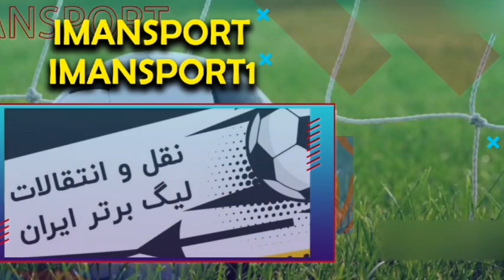جنگ بزرگ نقل‌وانتقالاتی؛ سرنوشت نامعلوم مدعیان آقای گلی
مدعیان آقای گلی فوتبال ایران در لیگ بیست‌ودوم برای فصل بعد وضعیت نامشخصی دارند و باید دید نهایتا در کدام تیم به فوتبال ادامه خواهند داد.

مهدی قایدی: همه‌چیز به نظر قهرمان امارات برمی‌گردد
رضا اسدی: شگفتانه لیگ بیست‌ودوم چه تصمیمی می‌گیرد؟
محمد عباس‌زاده: مهاجم عصبانی در تبریز می‌ماند؟
عارف رستمی: ستاره تیم سقوط‌کرده را همه می‌خواهند
محمد محبی: سرنوشتی شبیه شهریار در انتظار محبی؟